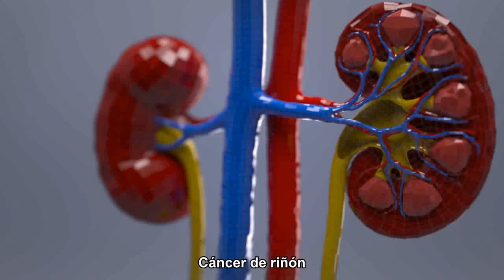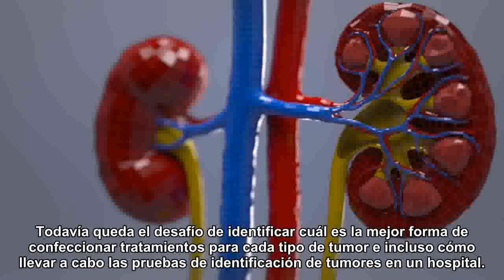La razón por la que algunos tumores cancerígenos son más agresivos que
La razón por la que algunos tumores cancerígenos son más agresivos que otros